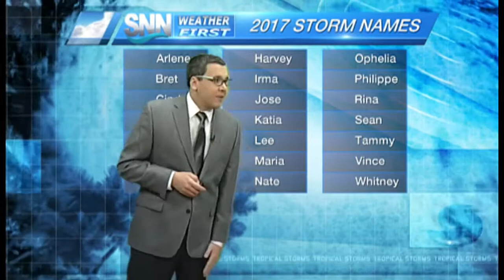SNN: Thursday tropical update 6/1/17